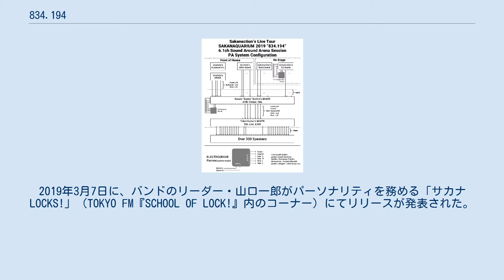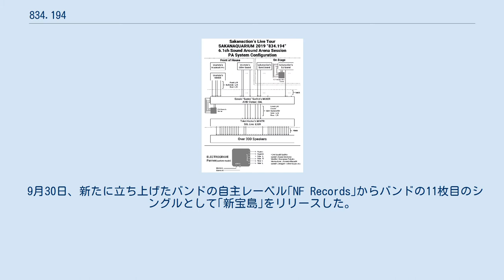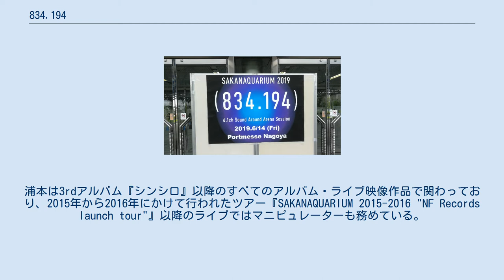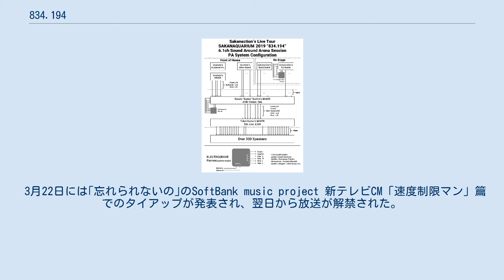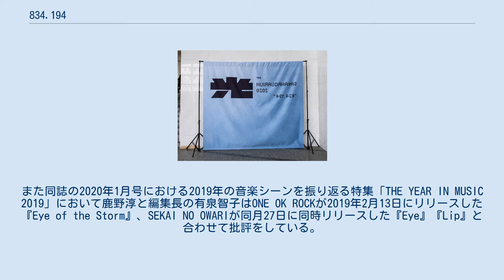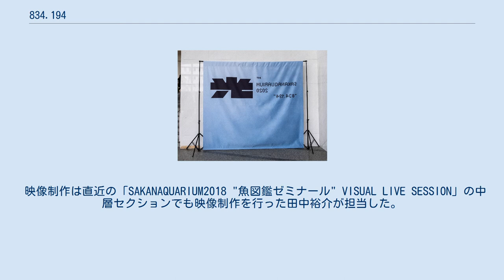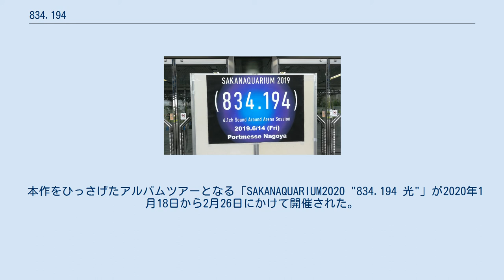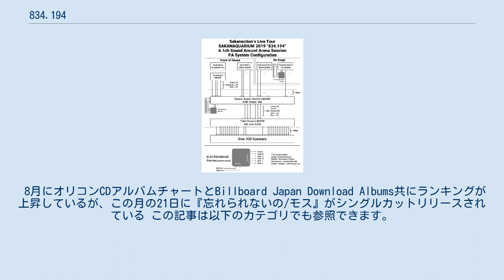834.194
サカナクション 」 サカナクションのディスコグラフィ 」 834.194 『834.194』（はちさんよんいちきゅうよん）は、日本のロックバンド・サカナクションの7枚目のオリジナルアルバム。
ビクターエンタテインメント内のレーベルNF Recordsより2019年6月19日に発売された。
本項目では2019年から2020年にかけて開催された同作品のリリースツアーおよびその映像作品などについても記述する。
 サカナクションのオリジナルアルバムとしては前作『sakanaction』から約6年3ヶ月ぶりとなる作品で、それまでのキャリアの半分をかけて制作された。
2019年3月7日に、バンドのリーダー・山口一郎がパーソナリティを務める「サカナLOCKS!」（TOKYO FM『SCHOOL OF LOCK!』内のコーナー）にてリリースが発表された。
この時は本作の発売日を2019年4月24日とアナウンスしていたが、のちに2019年6月19日に延期された。
本作は通常盤、完全生産限定盤A（Blu-ray付属）、完全生産限定盤B（DVD付属）の3形態で発売され、各形態ともCD2枚組で各9曲ずつの合計18曲が収録されている。
また、完全生産限定盤には、ボーナストラック「years（Setsuya Kurotaki "NF Remix"）」のダウンロードコードが封入されるほか、付属のBlu-rayおよびDVDには2017年5月9日に新木場スタジオコーストにて開催された「サカナクション デビュー10周年記念イベント"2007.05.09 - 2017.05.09"」の映像が収録されている。
 アルバム全体のコンセプトは「作為性と無作為性」または「札幌と東京」であり、タイトルの『834.194』は、サカナクションが札幌時代に活動拠点としていた「スタジオ・ビーポップ」と、現在レコーディングの際に使用している東京の「青葉台スタジオ」を直線で結んだ距離（834.194 km）に由来している。
 各収録曲の原曲は山口によって制作され、それをメンバーでアレンジして完成させた。
レコーディングは東京の青葉台スタジオとソイ・スタジオで行われ、大半の曲のサウンドプロデュースは青葉台スタジオのチーフエンジニアである浦本雅史が務めた。
CD2枚に分けて収録された楽曲のうち、DISC 1はポップでアッパーな楽曲を中心に構成されているのに対してDISC 2はノスタルジックでディープな楽曲を中心に構成されている。
 複数の批評家はこのアルバムに肯定的に評価しており、2010年代のバンドの音楽活動とも結びつけながら批評を行っている。
オリコンアルバムチャートでは最高位2位を記録し、日本レコード協会からゴールドディスク認定を受けている。
 今作のプロモーションとして「ナイロンの糸」「忘れられないの」「モス」の3曲でミュージック・ビデオが制作されており、すべてバンドの公式YouTubeチャンネルで公開されている。
アルバムをひっさげたツアーは2度開催されており、まず2019年に日本全国のアリーナを巡る「SAKANAQUARIUM2019 "834.194" 6.1ch Sound Around Arena Session」が開催され、追加公演として中国でも2公演行われた。
2020年には日本全国のホールを巡る「SAKANAQUARIUM2020 "834.194 光"」が開催されたが、新型コロナウイルスの感染拡大を受け約半数の公演が開催中止となった。
これを受け、その代替企画としてバンド史上初となるオンラインライブ「SAKANAQUARIUM 光」が2020年8月に開催された。
 2013年3月15日、サカナクションは6枚目のアルバム 『sakanaction』をリリースした。
この作品はオリコン1位、20万枚以上を売り上げ、またアルバムツアーは8万人の動員を達成した。
さらに年末には紅白歌合戦の出場も決定し、2013年はバンドにとって躍進の年となった。
さらにこの年には映画『バクマン。
』の劇伴および主題歌の制作依頼を初めとした新たなタイアップの企画がサカナクションに持ち上がるようになったが、山口は『sakanaction』のリリースおよびツアーをやり終えた後に新しい目標を見つけたいという感情と折り合いがつがず、この状況に悩みを抱いていた。
この時期に制作されていた楽曲は、東...